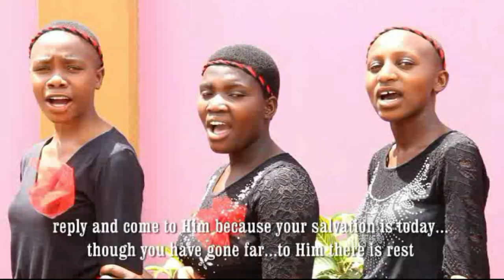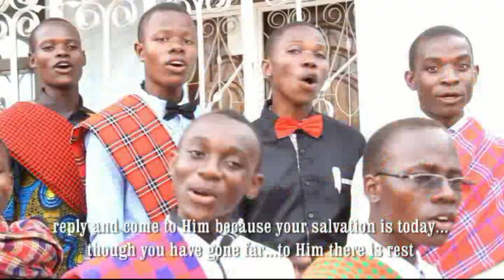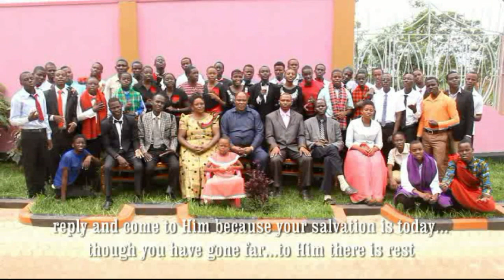SAUTI YAKE KAGANGO ASSA CHOIR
Kagango High School iko Biharamulo mkoani Kagera. na hawa ni vijana wa ASSA ndani ya kanisa la S.D.A wakimtukuza Mungu kwa njia ya nyimbo.